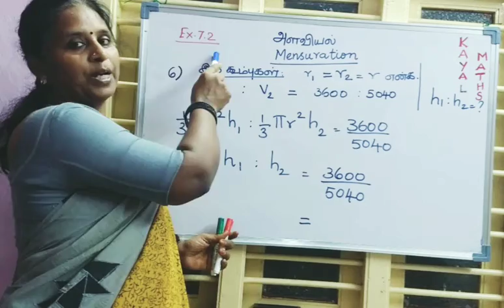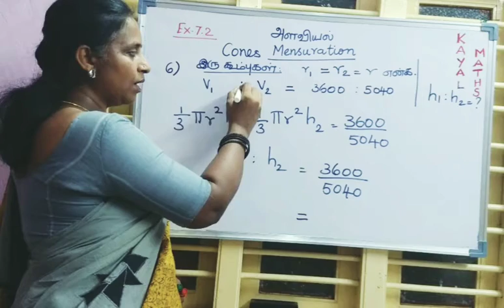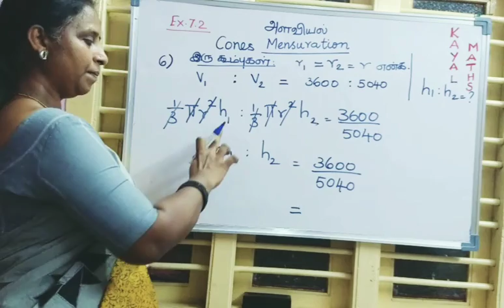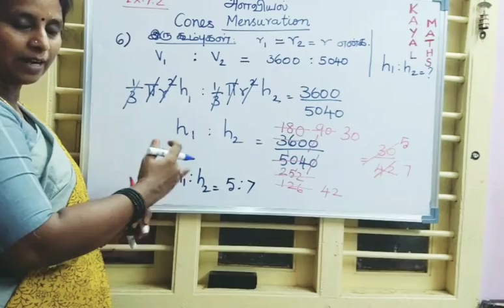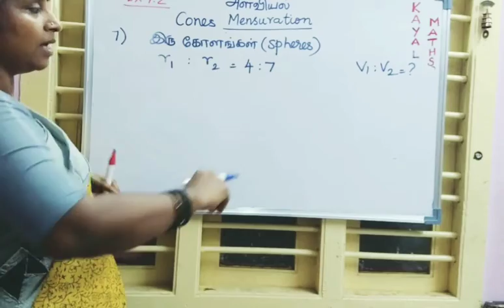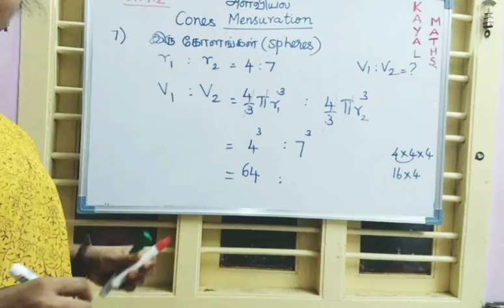10th Maths ex.no.7.2 problem no.6 and 7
Finding Ratio of heights of two cones